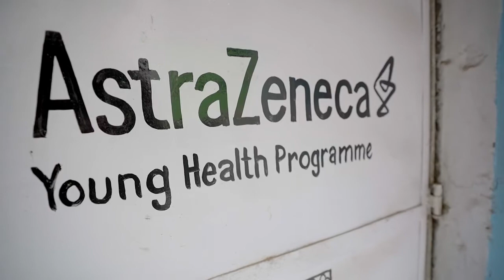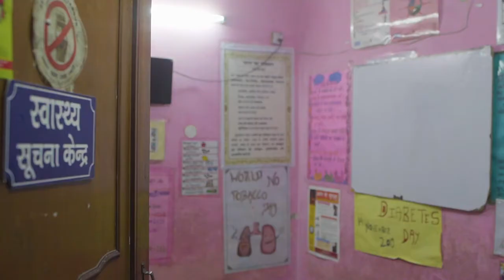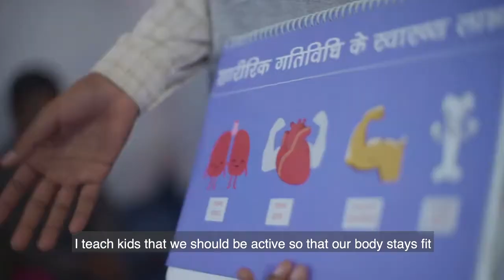Youth-led NCD Prevention in India: A BBC Storyworks Documentary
In India, Non-communicable disease (NCDs) are one of the biggest challenges the country faces but in northwest Delhi, there are thousands of young people who are taking messages of disease prevention and health promotion to their peers to make a difference.  In this BBC Storyworks Documentary, you will meet Ishita and Afroj, two peer educators from the AstraZeneca Young Health Programme.  Not only have they been personally impacted by what they have learned through this programme, they take these messages to other youth and into their home.  Ishita and her mother have changed their diets, eating more vegetables and fruit.  And Afroj has stopped using betel nuts and has turned his life around to become more engaged at school and in the community.

Learn more about our work with youth and NCD Prevention through the AstraZeneca Young Health Programme